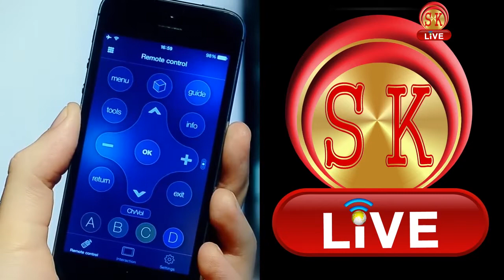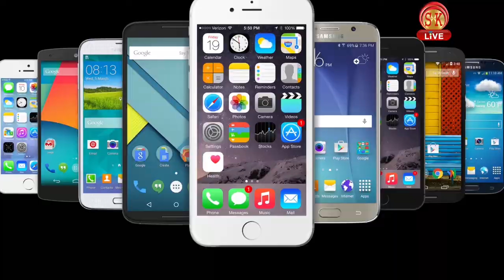Nepali News | Evening | 18th January 2019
1. दोकानदारहरूलाई पपुलर फार्मेसी बिल्डिङमा सारिने योजना
2. ब्रिगेड सभापछि ममता ब्यानर्जीको अवस्था ज्योति बासुको झैँ हुने भाजपाको आरोप
3. साथमा अन्य समाचारहरू...